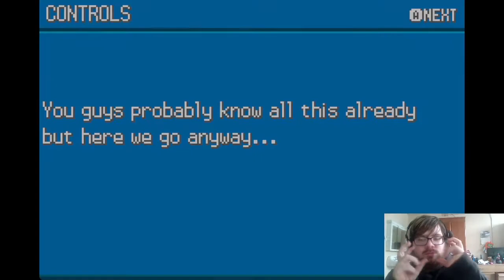Pokemon Liquid Crystal Episode 1 This Looks Good Already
I like this game already :)